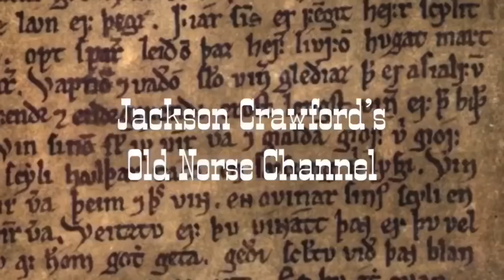My New Hávamál Book [1st announcement]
Announcing 'The Wanderer's Hávamál,' a new standalone edition of Hávamál including the full Old Norse text with expert commentary and translation, plus The Cowboy Hávamál and other texts central to understanding the character, wisdom, and mysteries of Óðinn (Odin). Available in September 2019.

Dr. Jackson Crawford is Instructor of Nordic Studies and Nordic Program Coordinator at the University of Colorado Boulder (formerly UC Berkeley and UCLA). He is a historical linguist and an experienced teacher and translator of Old Norse, Modern Icelandic, and Norwegian.

Visit JacksonWCrawford.com (includes a linked list of all videos).